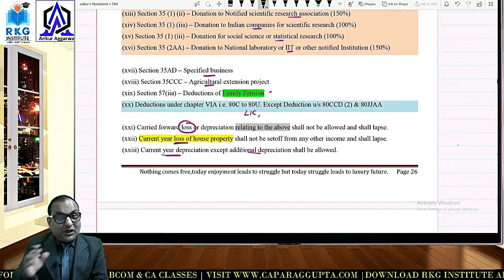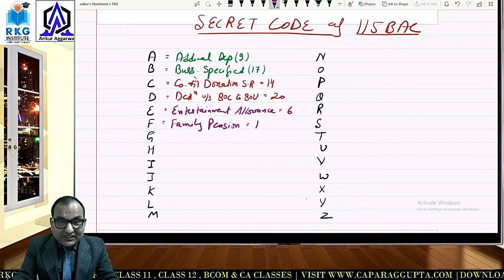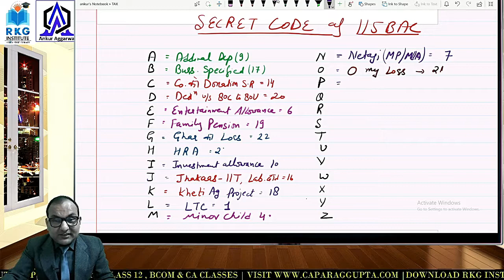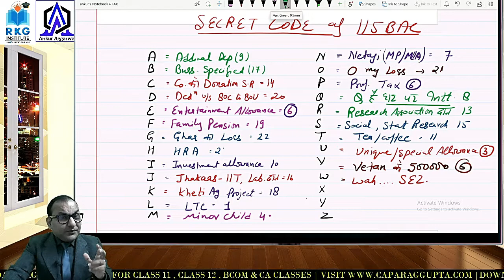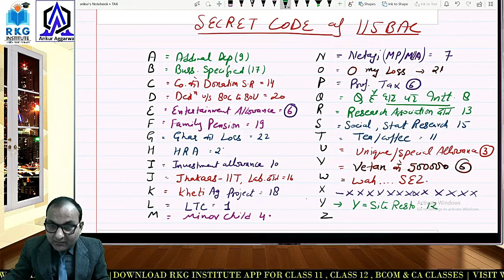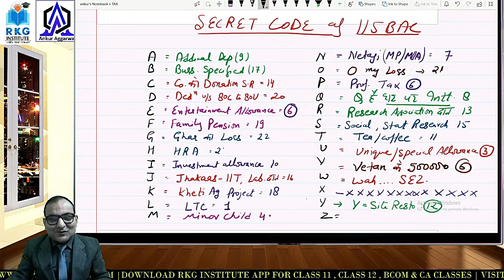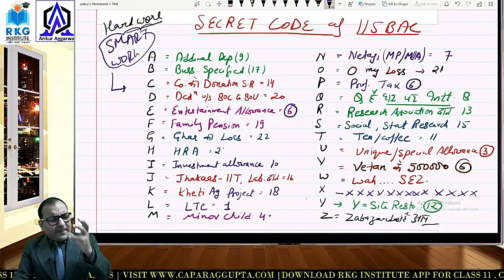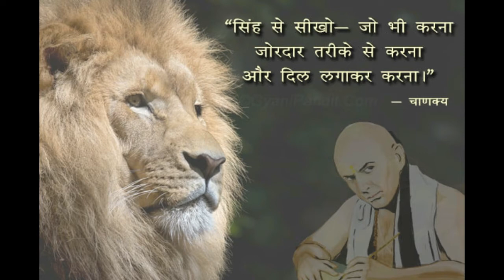benefits withdrawn from new income tax slab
deductions & exemptions not allowed in new slab rate of tax, amendment in income tax. Section 115 BAC
FREE NOTES OF TAX. STUDY BY MEMORY CODES, COLOUR NOTES.